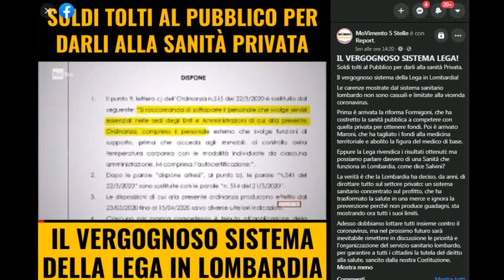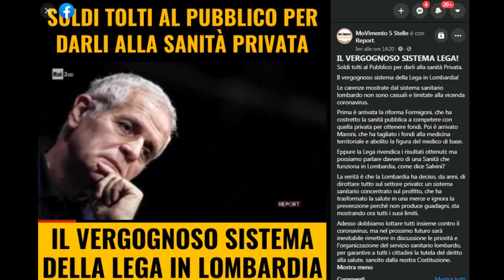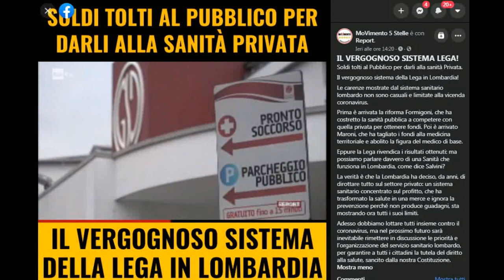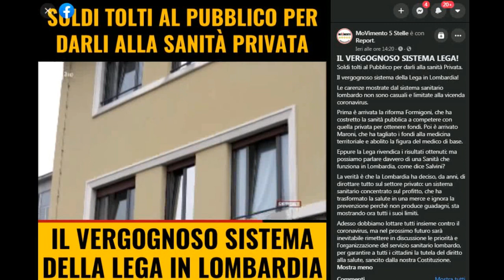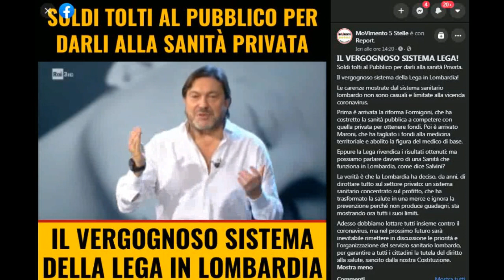Covid 19 e IL VERGOGNOSO SISTEMA DELLA LEGA IN LOMBARDIA Report